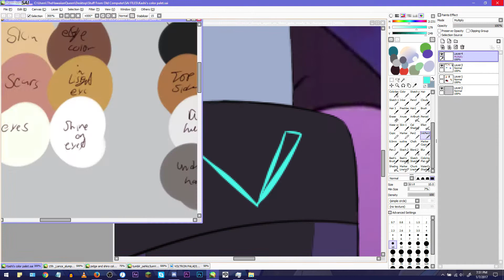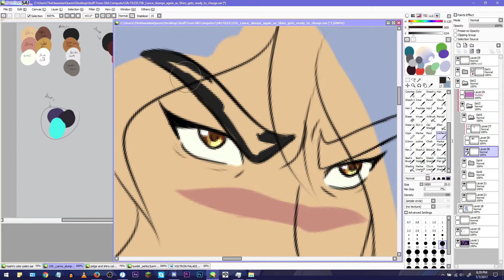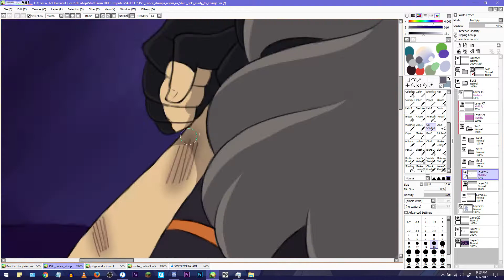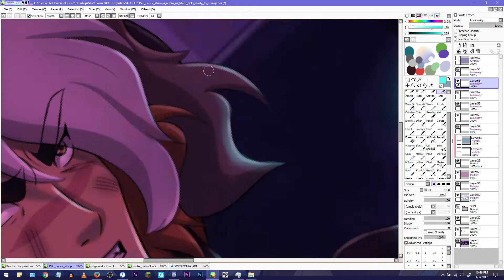Voltron Time Travels AU Edit [SPEEDPAINT]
Kashi from "Voltron Time Travels"

All donations help keep my channel going and  helps get more videos out faster. Any amount donated even if its just $1 it will help out a lot.

Programs/tools used:
Art: Paint Tool Sai & Photoshop CC
Editing: After Effects & Premier
Recorded with: Chronolapse
Tablet: Wacom Bamboo

Tumblrs!